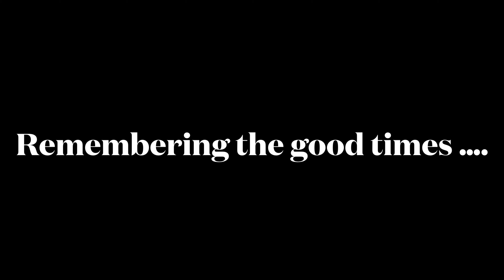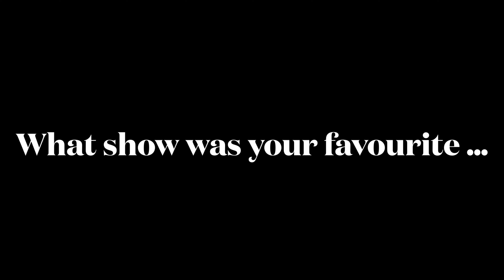New Recruits Retro TV battle series : Melrose Place vs 90210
Follow New Recruits and let us entertain you with some awesome content.. Trivia shows, classics and themes. take you back to when you were rockin' the world

Mekrose place credits
Theme music composer Tim Truman
Composers
Eddie Arkin
Michael Tavera

Production
Executive producers
Aaron Spelling
E. Duke Vincent
Darren Star
Frank South
Charles Pratt, Jr.
Carol Mendelsohn
James Kahn

Production companies
Darren Star Productions
Spelling Television
Distributor
Worldvision Enterprises
Paramount Domestic Television.